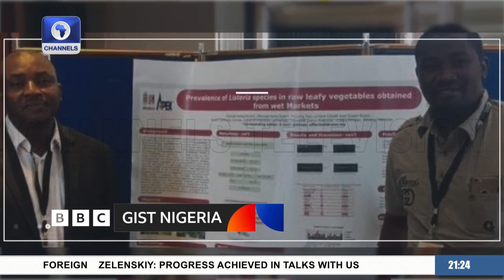Check Out Dr Bitrus Asinamai, The Researcher Working To Improve National Health Policies In Nigeria.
This week we check out Dr. Bitrus Asinamai, the researcher working to address anti-microbial resistance in humans and animals.

He holds a PhD in Bacteriology from Universiti Putra Malaysia. Following the completion of his doctoral studies, he undertook a one-year Postdoctoral Fellowship at the Research Unit in Microbial Food Safety and Antimicrobial Resistance, Department of Veterinary Public Health, Faculty of Veterinary Science, Chulalongkorn University, Bangkok, Thailand.